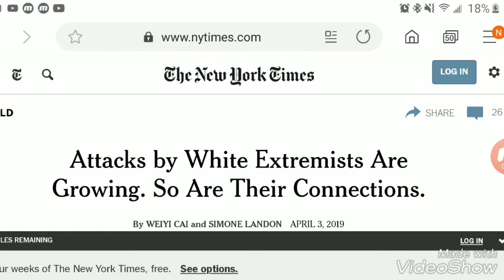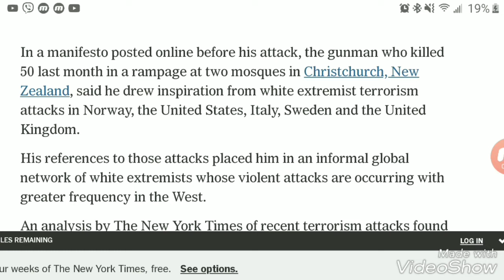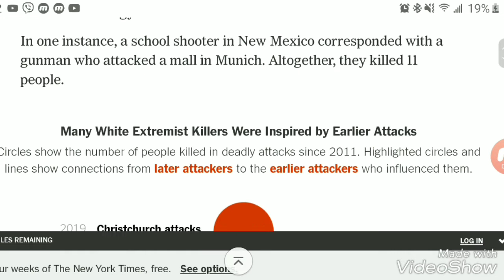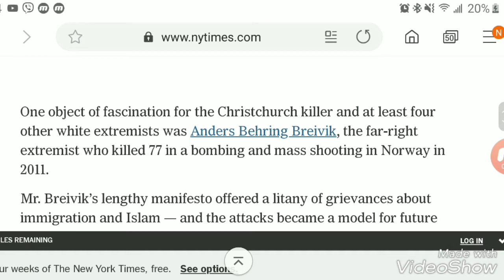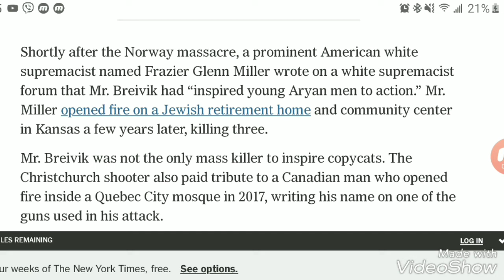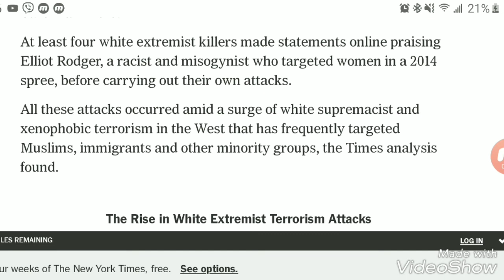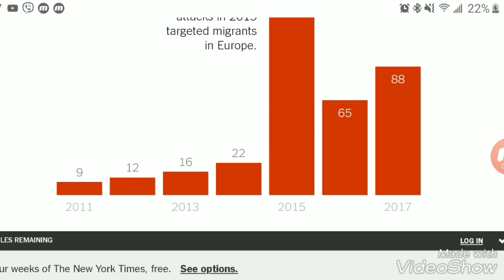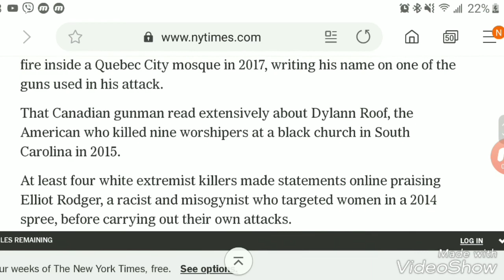Attacks by White Extremists Are Growing. So Are Their Connections.